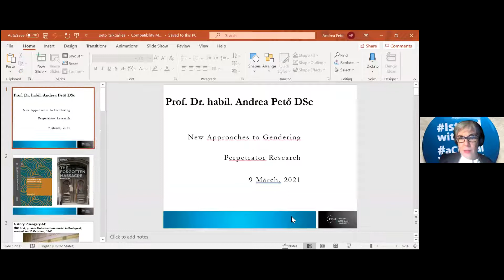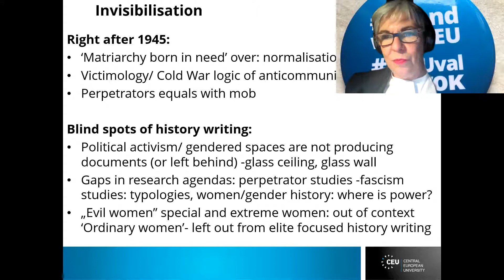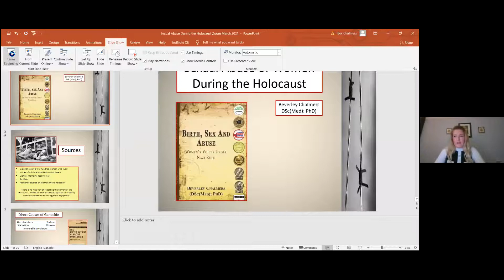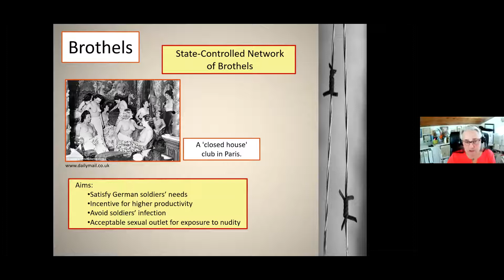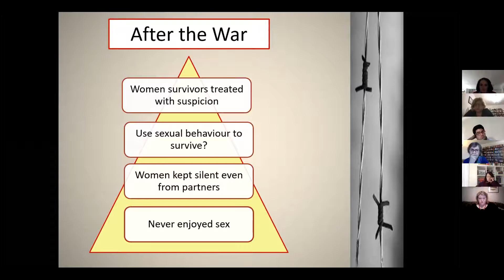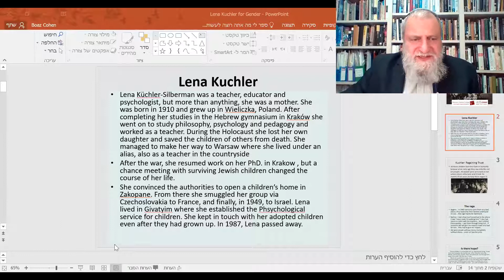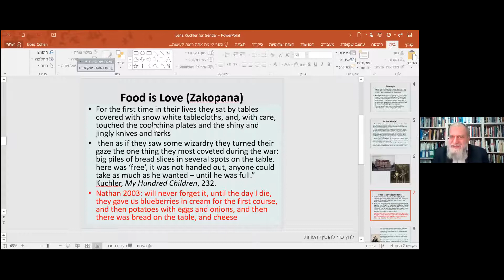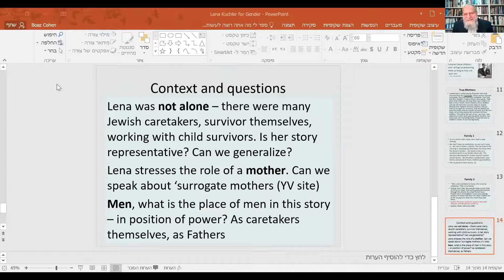New Trends and Approaches on Gender and Holocaust Studies, International Women's Day Seminar 9.3.21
Hosted by The Holocaust Studies Porgram: Western Galilee College
Chair: Dr. Emily Stiles, University of Winchester UK
Panelists:
Prof. Andrea Peto, Department of Gender Studies at
Central European University, Vienna, Austria
"Gendering Perpetrator Research"
Dr. Beverley Chalmers, Independent Scholar
"Sexual Abuse of Women in the Holocaust"
Dr. Boaz Cohen, Holocaust Studies Program,
Western Galilee College
"Lena Kuchler and her Hundred Children"